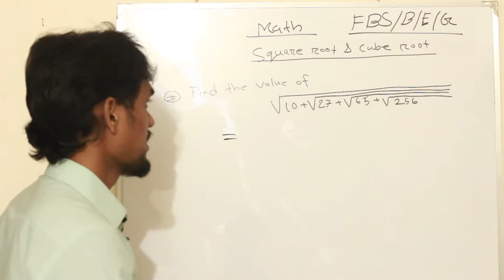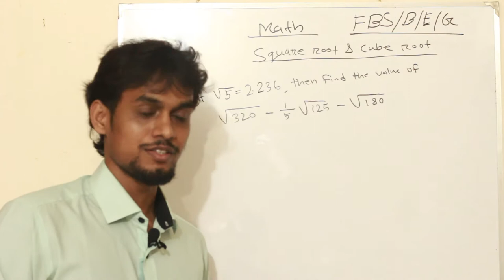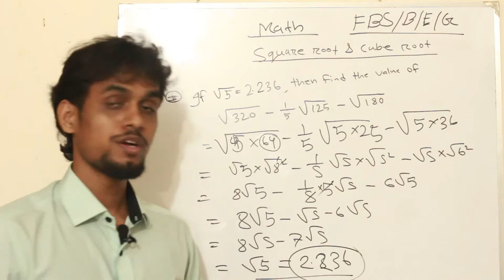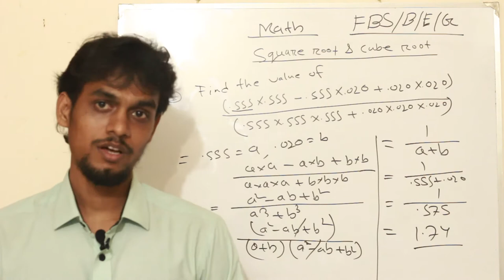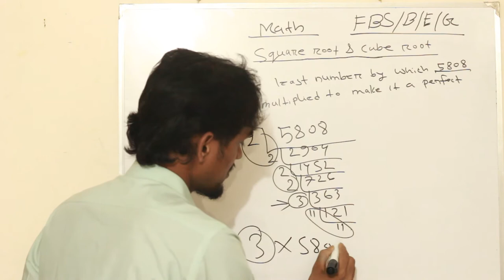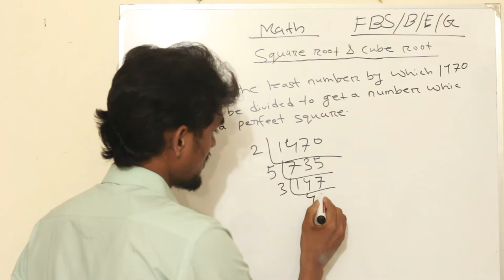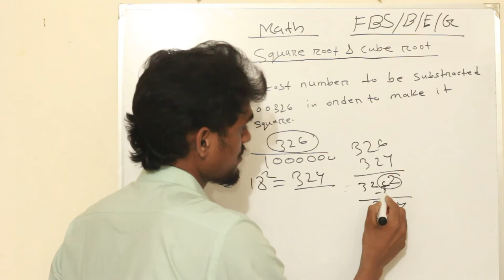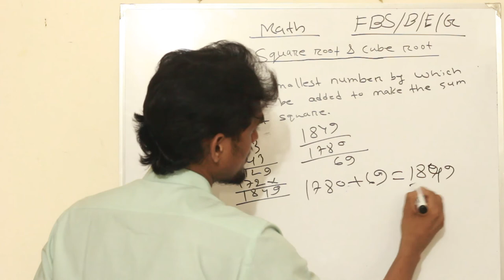Mathematics lecture-14( Square root & decimal fraction part-03) **For BUP & JU Admission test**